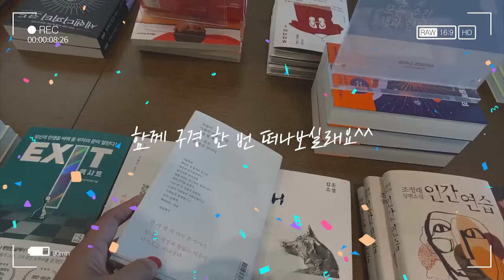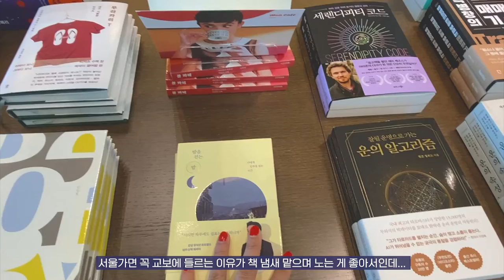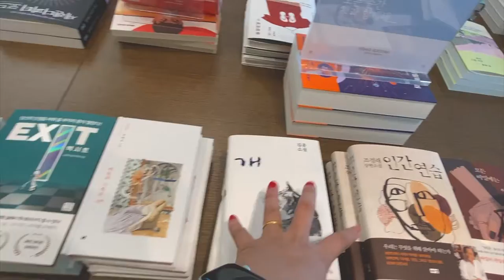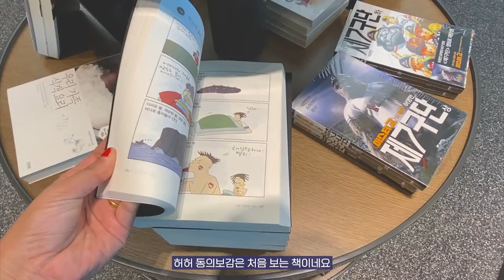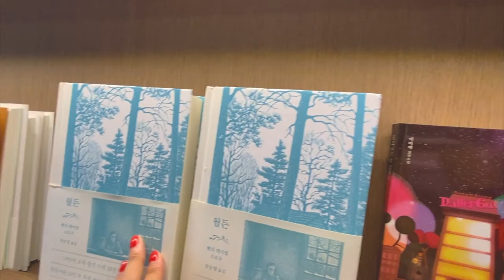#2 랜선 여수 롯데몰 쇼핑 체험 &노아스 로스팅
노아스로스팅 커피는 너무 맛있었어요. 분위기가 좀 더 조용했다면 책 읽고 와도 좋을 것 같았는데 너무~ 시끄러워서 책을 읽을 수 있는 분위기가 결코 아니었습니다. 그 부분이 아쉬웠고. 신혼부부들에게 필요한 제품들을 한꺼번에 둘러보기 좋게 매장이 모여 있어서 좋았어요~ 저도 앞으로 필요할지도 모를 가전이나 소파 제품을 둘러볼 수 있어서 좋았고요.
백화점처럼 다양하게 많지는 않았지만, 그래도 여수에서 나름 쇼핑하는 기분을 느낄 수 있어서 좋네요. 네~ 여수 백화점 없는 동네거든요^^;;